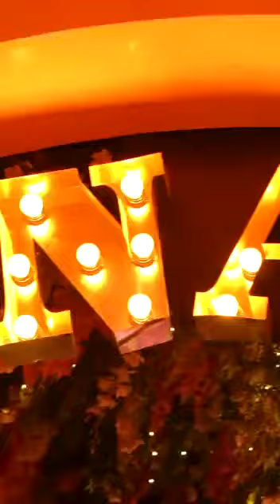Pink taking over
The night Pink Is The New Techno took over dj booth at Nadim Rooftop Guadalajara. With incredible new talents @resenmusic and @djYi along with resident Betty DeepTouch